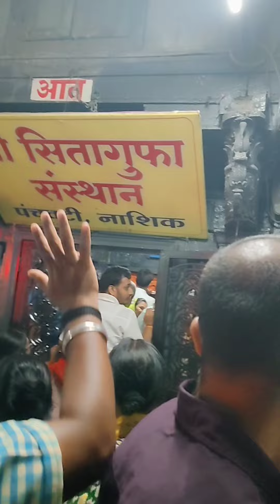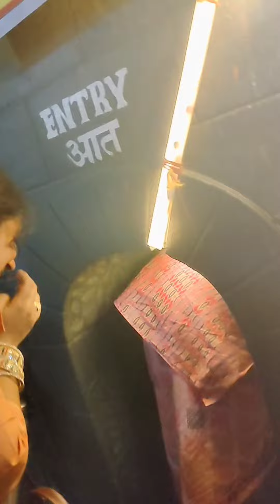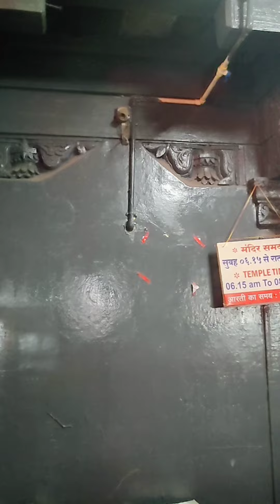सीता गुफा जहाँ माता सीता को रावण ने बंदी बनाया था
sita guffa nasik pnachvati